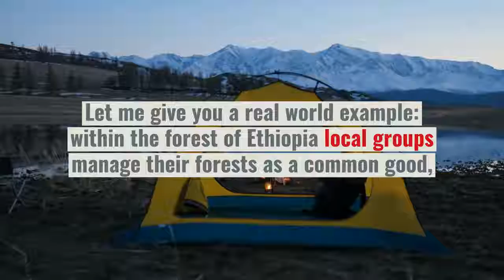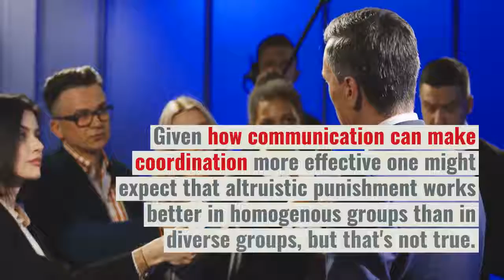Communication is Critical for Cooperation